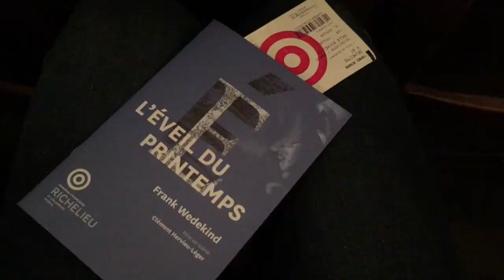MONTENEZ ÉVEILLE CE LÉGER PRINTEMPS | RONAN AU THÉÂTRE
L'ÉVEIL DU PRINTEMPS à la Comédie Française
de Frank Wedekind
Mise en scène Clément Hervieu-Léger
Traduction : François Regnault
Scénographie : Richard Peduzzi
Costumes : Caroline de Vivaise
Lumière : Bertrand Couderc
Musique originale : Pascal Sangla
Son : Jean-Luc Ristord
Maquillages et coiffures : David Carvalho Nunes
Collaboration artistique : Frédérique Plain
Assistanat à la scénographie : Laure Montagné

avec la troupe de la Comédie-Française
Michel Favory, Cécile Brune, Éric Génovèse, Alain Lenglet, Clotilde de Bayser, Christian Gonon, Julie Sicard, Serge Bagdassarian, Bakary Sangaré, Nicolas Lormeau, Georgia Scalliet, Sébastien Pouderoux, Christophe Montenez, Rebecca Marder, Pauline Clément, Julien Frison, Gaël Kamilindi, Jean Chevalier
et les comédiens de l’académie de la Comédie-Française
Matthieu Astre, Robin Goupil, Aude Rouanet, Juliette Damy, Alexandre Schorderet